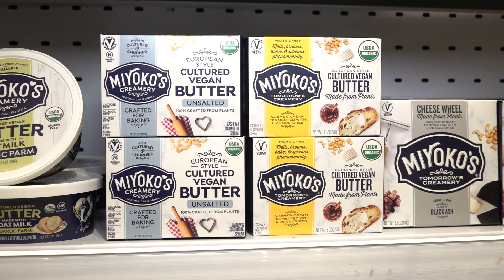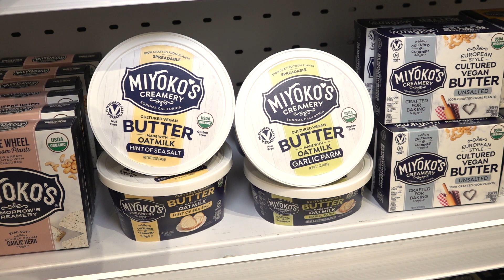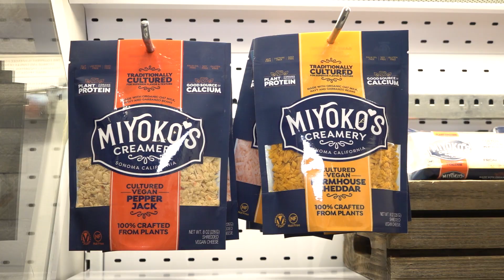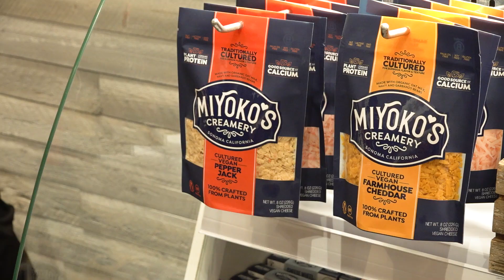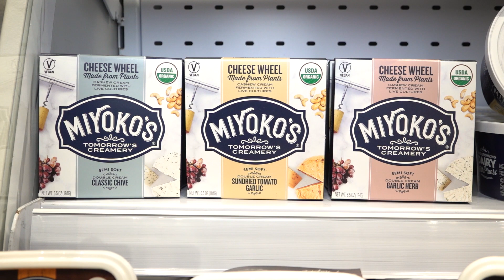Miyoko’s Creamery on Plant-based Cheese’s Evolution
For Miyoko’s Creamery, the relationship between real ingredients and food science has, thus far, been smooth and natural. But the company believes the masses are hungry for more: it recently debuted new plant-based cheeses, including slices, blocks and shreds -- which have conventional retailers excited. To broaden its reach, the brand will also launch a pizza cheese in foodservice this year.

In an interview, founder and CEO Miyoko Schinner explained how the company’s R&D team studies enzymes, fermentation and the “power of plants,” applying traditional cheesemaking techniques to mimic cheese’s flavor and texture as closely as possible.

“It’s really this combination of the old and the new,” Schinner told NOSH. “It’s a deep dive into this whole world of creating foods out of things that you never would have thought you could have done.”

While originally the Miyoko’s team set out to create premium plant-based products “worthy of respect,” Schinner said it was time for “modern solutions” affordable enough to reach the masses. As Miyoko’s grows the platform, the company is also converting a dairy farm to an entirely plant-based operation, which will, in turn, propel its own rapid innovation goals. At the Winter Fancy Food Show in San Francisco last week, Schinner told NOSH reporter Beth Kaiserman that the future of her brand is not just animal-free, sustainable and naturally delicious — but fueled by compassion to give the struggling dairy industry a piece of the plant-based pie.